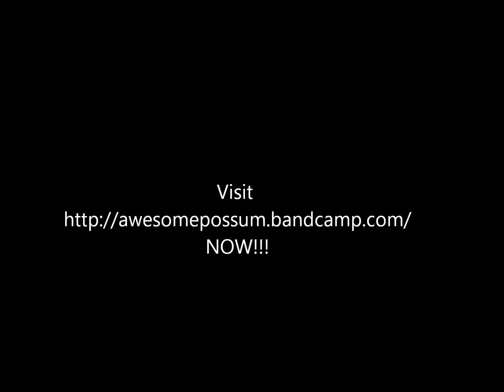Pulse! - Tingle My Jingle (lonely possum)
Tingle my jingle with Kassim-not-so-brutal.

Stay awesome!